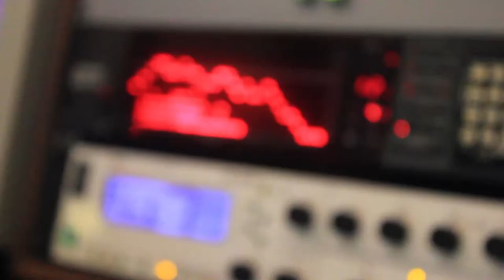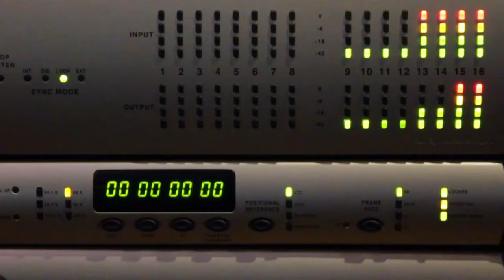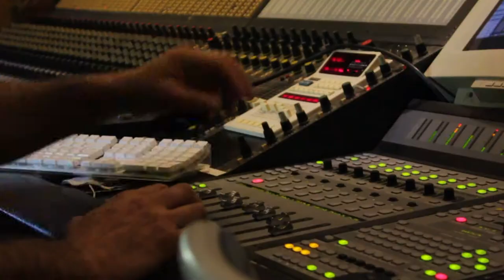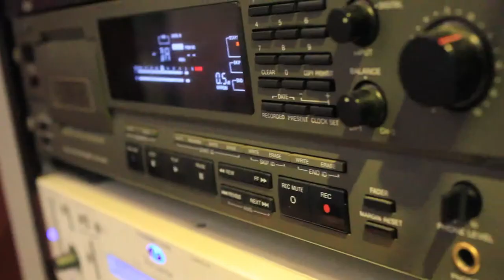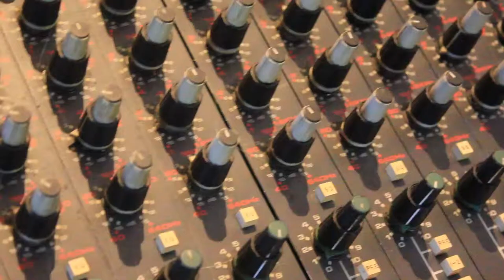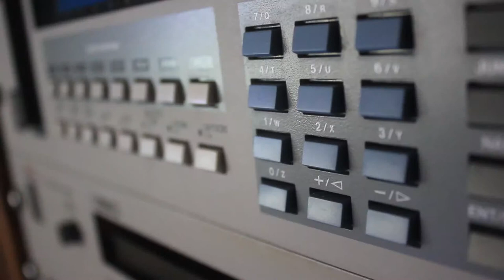Lorentzo Records - Aitor Ariño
Xabier Aztiria
Aritz Aranburu
Adrian Alonso
Iñaki de Bilbao